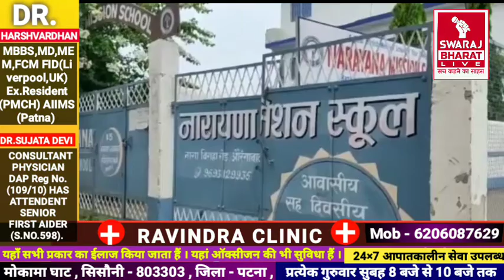Aurangabad में 10 वीं की रिजल्ट से और संतुष्ट छात्रों ने किया हंगामा, स्कूल प्रशासन पर लगाया आरोप